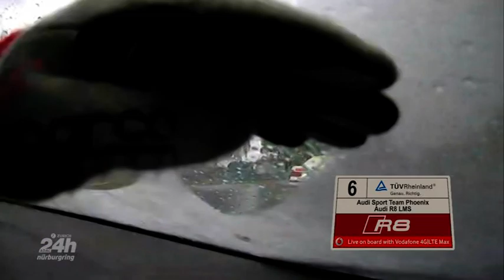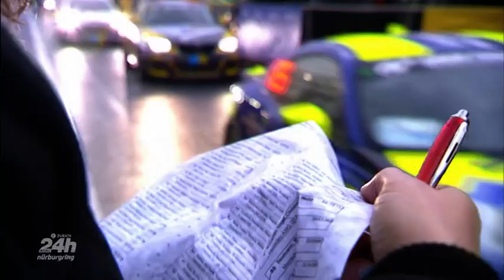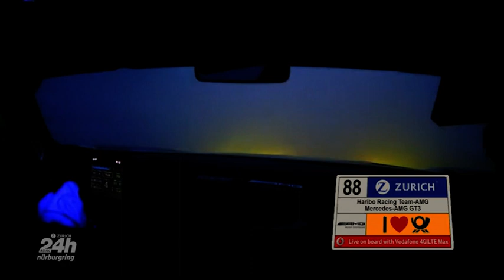Vierfach-Triumph für Mercedes-AMG | 24h-Rennen Nürburgring Rewind | Highlights 2016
Bald ist es soweit! Bis dahin gibt es jede Woche die Highlight-Video des 24h-Rennen am Nürburgring aus den Jahren 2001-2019!

Viel Spaß mit der Highlights der 44. Auflage des 24h Klassikers auf der Nordschleife 2016.

Vierfach-Triumph für Mercedes-AMG. Nach einem Herzschlag-Finale gewinnt am Ende das AMG-Team Black Falcon mit gerade einmal 5,697 Sekunden Vorsprung. In einem famosen Schluss-Spurt überholte Maro Engel erst in der letzten Runde den bis dahin führenden Christian Hohenadel im HTP-Mercedes-AMG GT3 mit einem harten Manöver auf der GP-Strecke und brachte dann den knappsten Sieg in der 24h-Geschichte nach Hause. In Erinnerung bleiben wird allen Fahrern und Fans aber auch das Unwetter am Samstag kurz nach dem Start. Sintflutartiger Regen und Hagel verwandelte die Rennstrecke innerhalb von Minuten in eine Rutschbahn und erzwang eine Unterbrechung. Trotz zahlreicher Zwischenfälle gab es keine Verletzten, doch es dauerte mehr als eine Stunde, bis alle auf der Strecke gestoppten Autos zurück in der Box waren. Erst nach drei Stunden wurde das Rennen wieder freigegeben.

Die TOP 3 aus 2016:

1.    #24   |   AMG-Team Black Falcon  |   Mercedes-AMG GT3                                                                                            Bernd Schneider
Maro Engel
Adam Christodoulou
Manuel Metzger

2.    #259   |   AMG-Team HTP-Motorsport   |   Mercedes-AMG GT3
Christian Vietoris
Marco Seefried
Christian Hohenadel
Renger Van der Zande

3.    #88   |   HARIBO Racing Team - AMG  |   Mercedes-AMG GT3                                                                                                     Uwe Alzen
Lance-David Arnold
Maximilian Götz
Jan Seyffarth